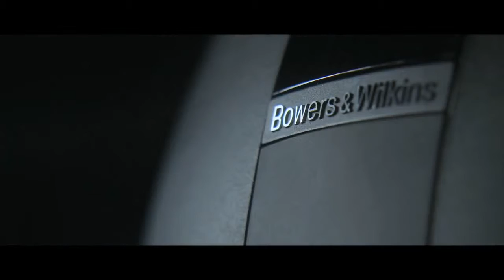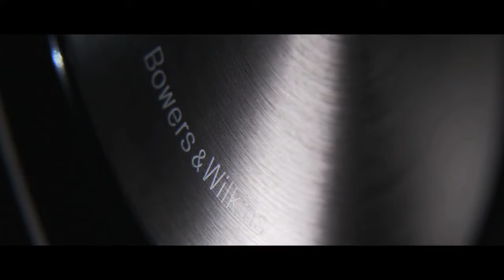Bowers & Wilkins Mini Theatre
f you’re looking for uncompromising cinema sound that fits easily into your life, look no further than our flagship Mini Theater system. The MT-60D system twins M-1 speakers with the stunning power and control of a PV1D Subwoofer to create a sound that will keep you gripped, right up until the final frame.